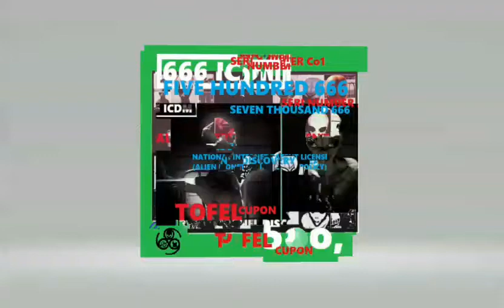professor irwan cornel 666 icdm (MONEY LOGO 666 PATENT ICDM FOR SAMPLE PRA CONDITION)